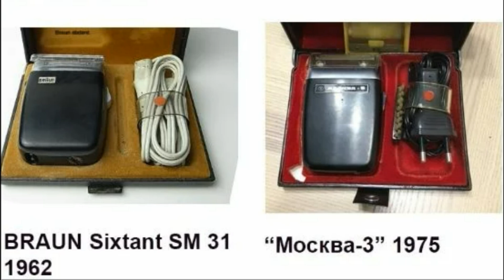Nieko savo: SSRS vogė viską nuo automobilių, ginklų iki papuošalų. Istorija trumpai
Istorija trumpai:
Nelegalus importas, ir svetimų technologijų nelicencijuotas kopijavimas, ir jos „kūrybinis pataisymas“, buvo banalus plagiatas –  SSRS istorijoje. Kuriuo Sovietų sąjungoje gyvenę piliečiai taip didžiavosi.
Šis kanalas skirtas istorijos entuziastams, kurie žavisi praeities įvykiais, gyvenusiais žmonėmis, jų buitimi. Kurie nori sužinoti šiek tiek daugiau, nei žino dabar. Vaizdo įrašas yra pramoginio pobūdžio, tad vertinti reikėtų šiek tiek kritiškai.